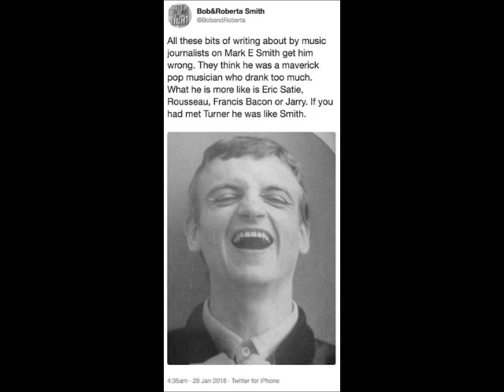Mark E Smith with Michael Bracewell at the ICA 8 March 1994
Mark E  Smith with Michael Bracewell
at the ICA
8 March 1994